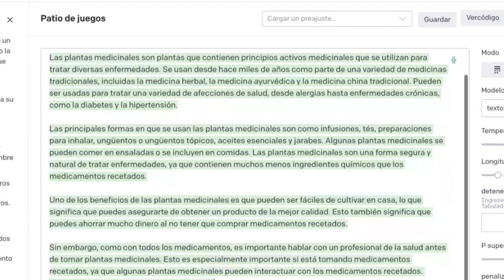🤔 ¿Quién es el dueño de OpenAI?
Open Ai es una organización centrada en la investigación y desarrollo de la inteligencia artificial esto también lo hacen empresas como google apple ibm y otras tantas compañías tecnológicas pero o interesante de open AI es que es una organización sin ánimo de lucro y con un objetivo muy claro, que la evolución de la inteligencia artificial sea beneficiosa para toda la humanidad, al igual que ya pasó con otros avances científicos sobre la inteligencia artificial.
Open AI en 2015 entre sus fundadores encontramos un nombre bastante conocido por todos OpenAI, la startup de inteligencia  artificial fundada por Elon Musk (entre otros) y que está detrás del popular generador de texto a imagen DALL-E y el novedoso y viral ChatGPT,
ha anunciado el lanzamiento de su nueva herramienta de creación de imágenes Point-E, capaz de generar modelos 3D.